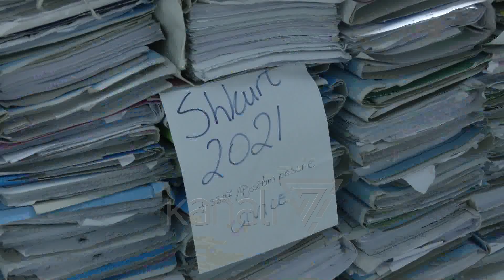“MAL” ME DOSJE NË GJYKATËN E LARTË - News, Lajme - Kanali 7